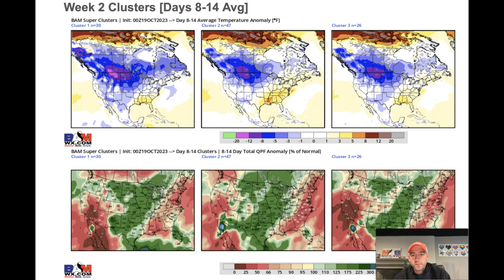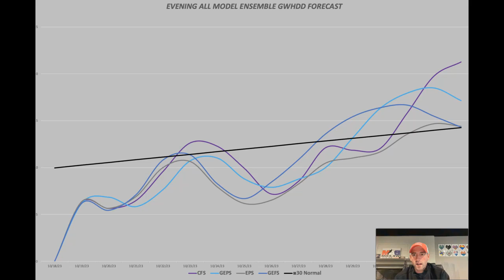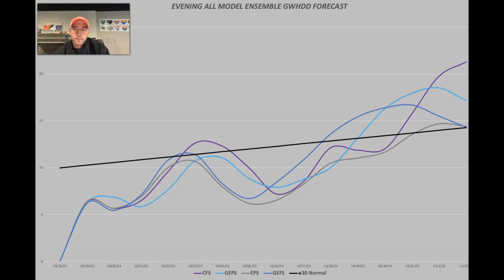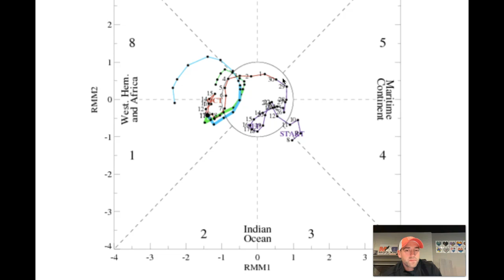10-19-23 Long Range Forecast..Active Pattern Coming!